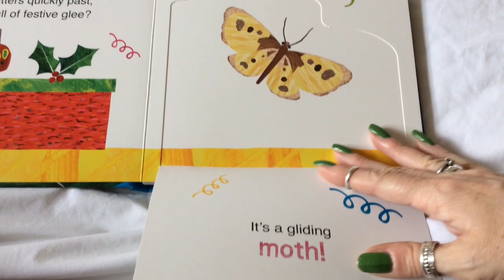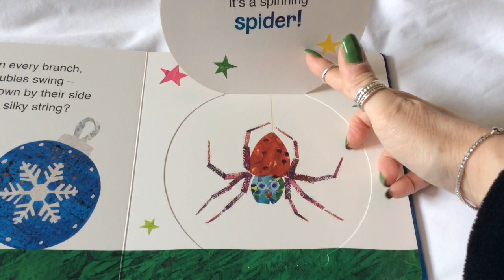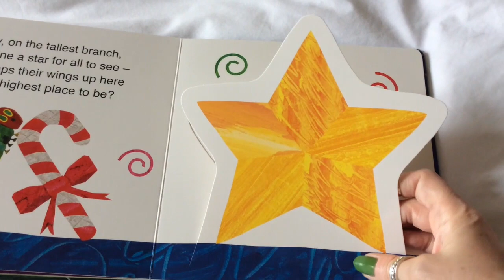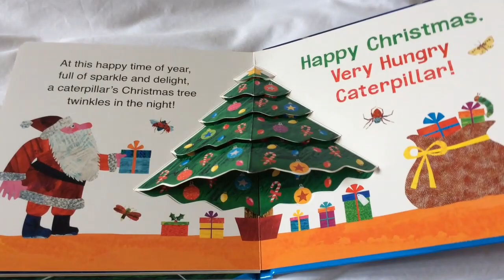The Very Hungry Caterpillar's Christmas Tree FULL STORY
A Christmas tree! What a festive sight! Who could be hiding in this tree tonight?  let me read to you! to find out
A wonderful popup book 📚 lifttogether flaps

Read by Susan XO
Voted on by viewers
Written by Eric Carle
Puffin book